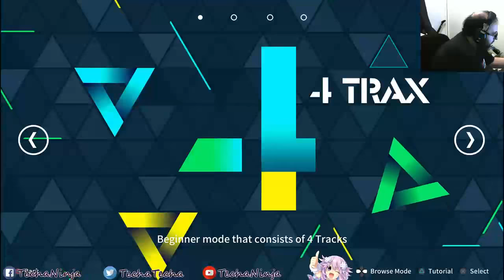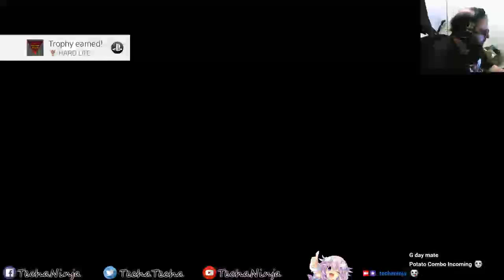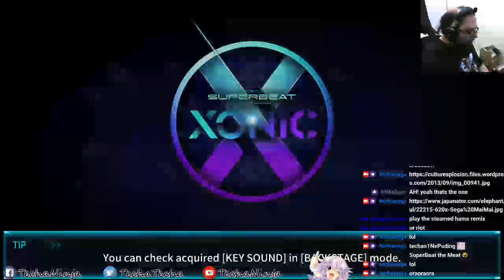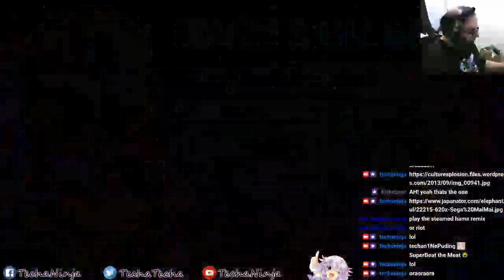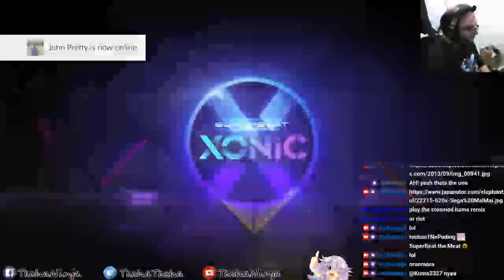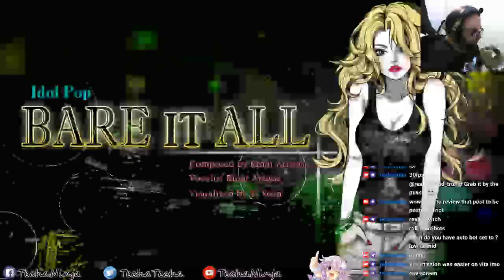Superbeat Xonic Ex #1 - Ps4